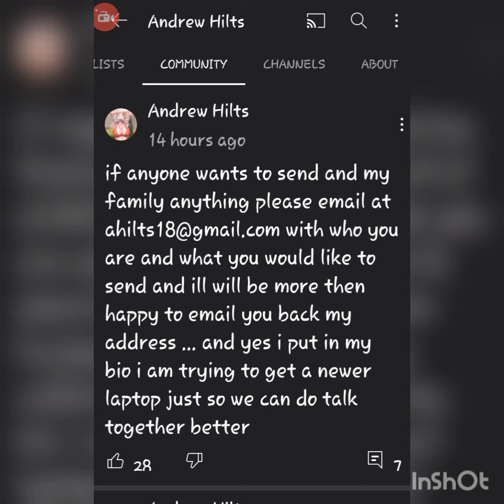Andrew Hilts Wife Says GET OFF YOUTUBE Seems She's Not Impressed with her YouTube Hubby 🤣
Video Source:
Feb 07, 2022
Andrew's Real Talk
good morning yall
Timestamp 9:00

Missing Since: June 15, 2021
Age: 6
Sex: Female
Race: White
Hair: Blonde
Eyes: Blue
Height: 3′
Weight: 40 lbs
Missing From: Rogersville, Tennessee
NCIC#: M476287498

Anyone with information about Summer Wells whereabouts is urged to call 1-800-TBI-FIND

Official missing poster to print and distribute, plus up-to-date information can be found on the official "Find Summer Wells"